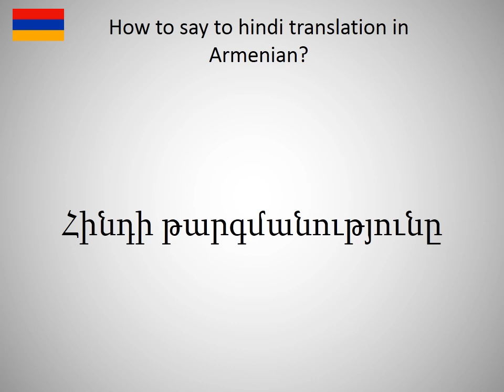How to say to hindi translation in Armanian?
How to say to hindi translation in Armanian? Learn the pronounciation to hindi translation! How to Pronounce to hindi translation. Expand your vocabulary, learn Armanian words. Practice Armanian online. Use this free pronunciation guide to practice words at a time. Learn Armanian for free. Thank you for viewing, please like or subscribe! hoe om te sê, si të thuash, እንዴት እንደሚናገር, wie sagt man, comment dire, come dire, como dizer, как сказать, nasıl denir, cómo decir, 怎么说, πώς να το πω, hoe zeg je.